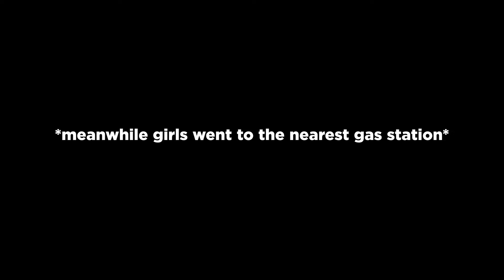One day with Baltic Hotbois...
Baltic Hotbois x Local Stance Meet: Season 2023 Closing Event Aftermovie

When spring and the new season are just around the corner, we hope that you will enjoy some good weather and good vibes with this video.